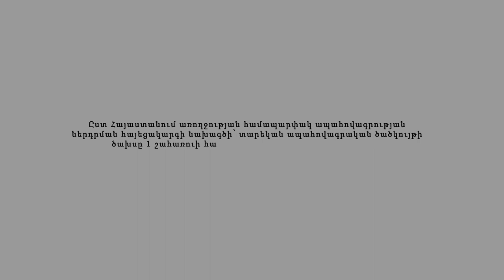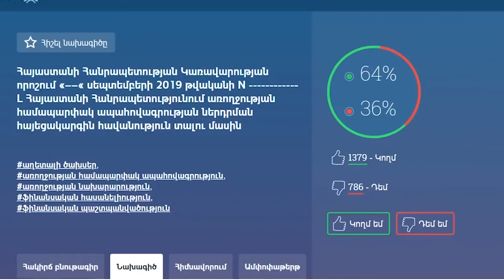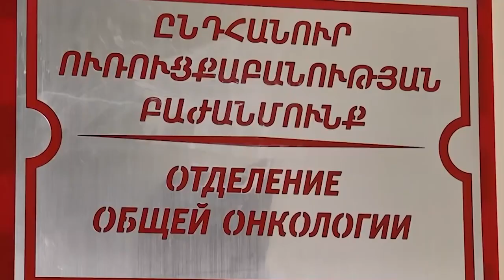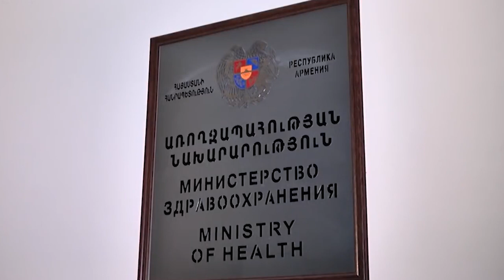Հրատապ խնդիրներ, առողջապահական հարկ